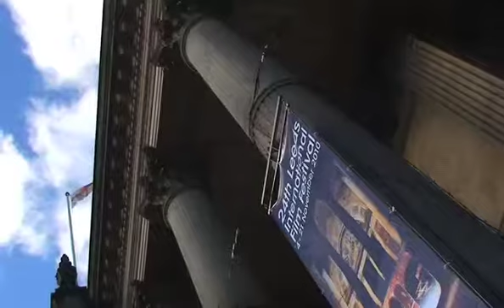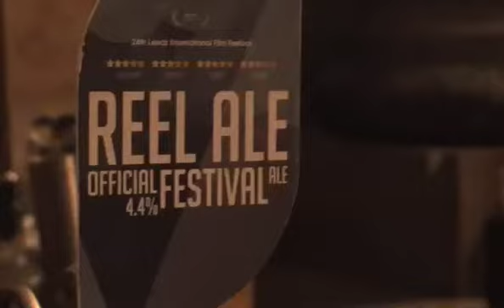Day of the Dead IV - Intro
Fanomenon is running this monkey farm now, and Rosie K. Stoker is gonna tell what they're doing with your time.